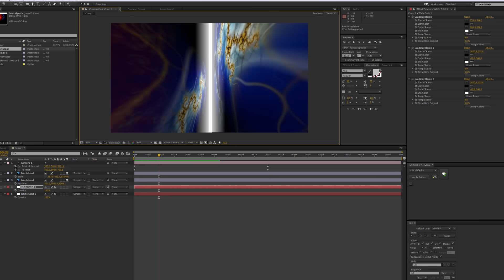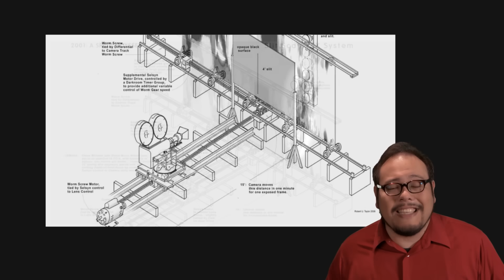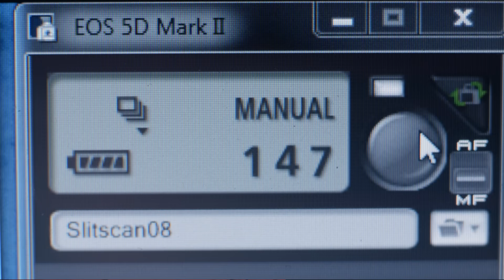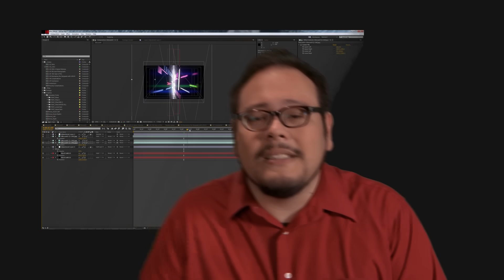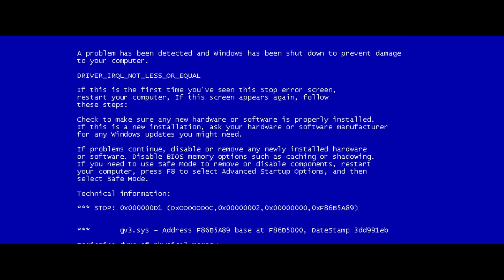The History and Science of the Slit Scan Effect used in Stanley Kubrick's 2001: A Space Odyssey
Explore the mysterious and forgotten technique of Slit Scan for special effects and how Douglas Trumbull applied the photographic technique to Stanley Kubrick’s masterpiece, “2001: A Space Odyssey”. Then we’ll do our best to recreate the effect using LEGO.